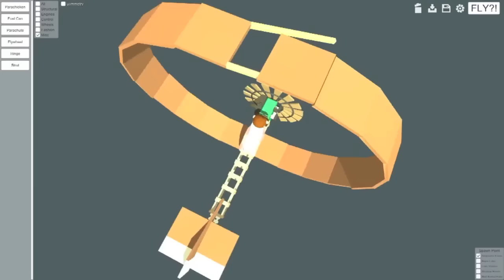When Pigs Fly - Annular Wing Experiment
Inspired by FliteTest's circle plane videos I decided to try out annular wings in When Pigs Fly.  Turned out ok!